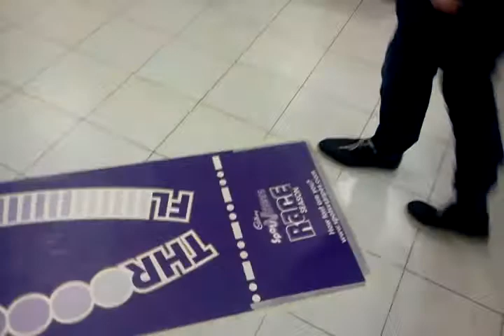How the mighty have fallen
every throw of the bag is laced with bitterness at his fall from grace